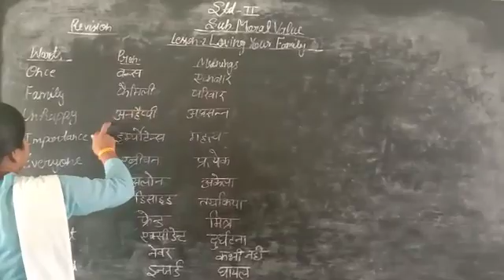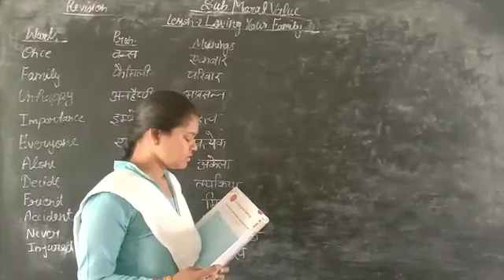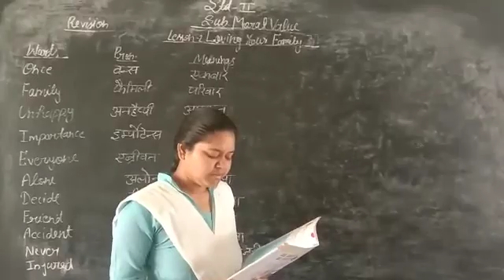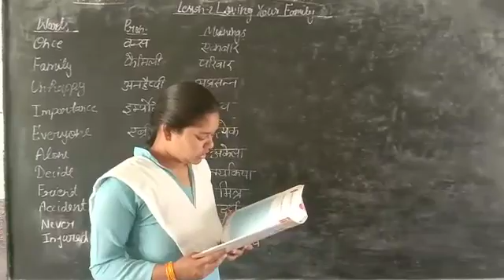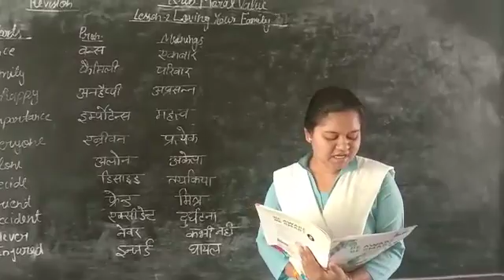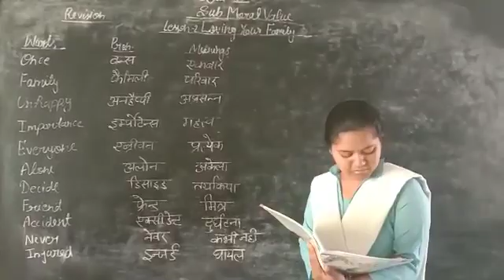May 16, 2020